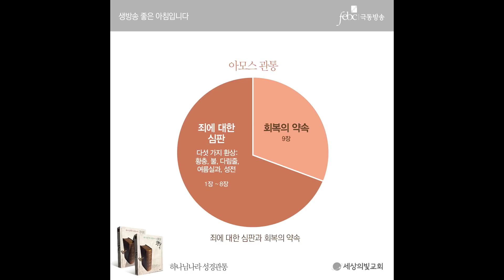극동방송 하나님나라 성경관통 각권편 30주차 "아모스관통"